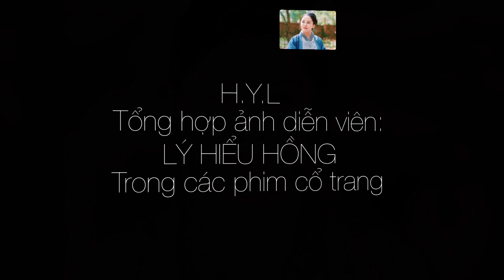Diễn viên: LÝ HIỂU HỒNG (4)